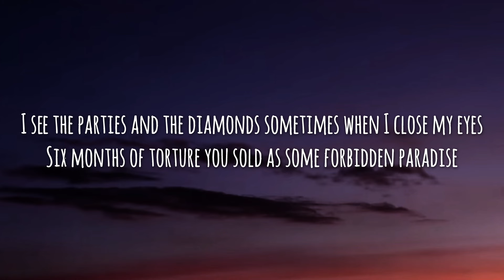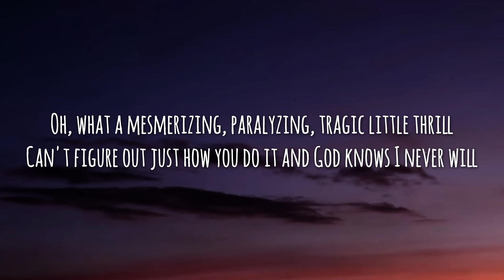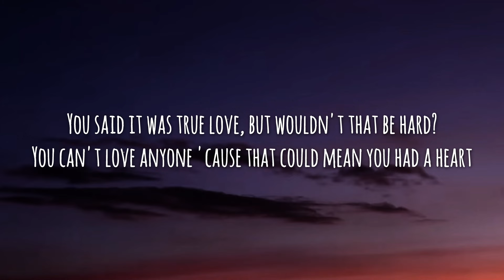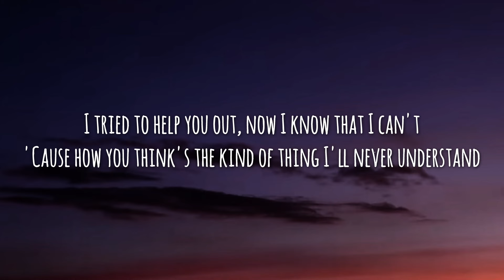Olivia Rodrigo - vampire (clean sped up & reverb) (lyrics)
Artist: Olivia Rodrigo
Song: vampire (clean sped up & reverb)
Album: GUTS
Released: June 30, 2023
Genre: Pop, pop-rock
Language: English

Bloodsucker, dreamcrusher
Bleedin' me dry like a damn vampire

You called them crazy, God, I hate the way I called 'em crazy too
Oh, what a mesmerizing, paralyzing, tragic little thrill

(Ah)
You can't love anyone 'cause that could mean you had a heart